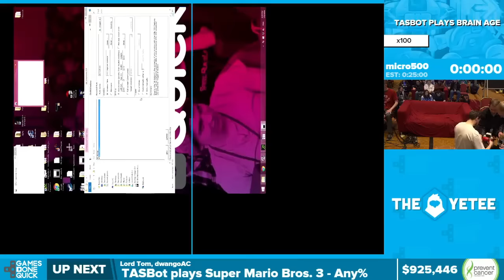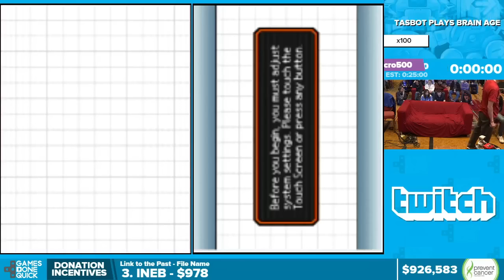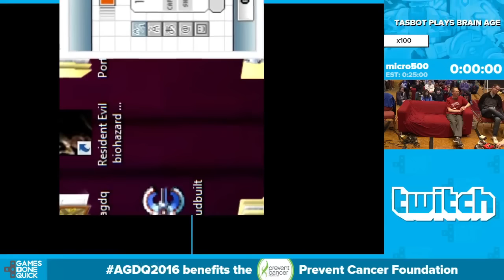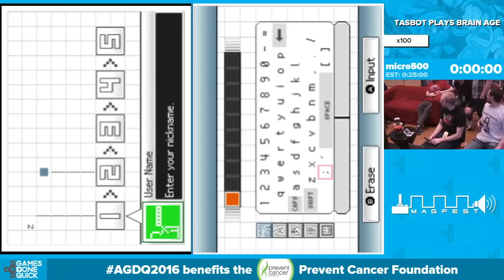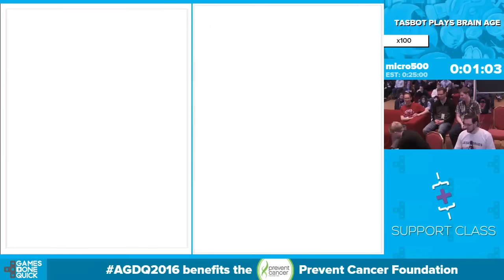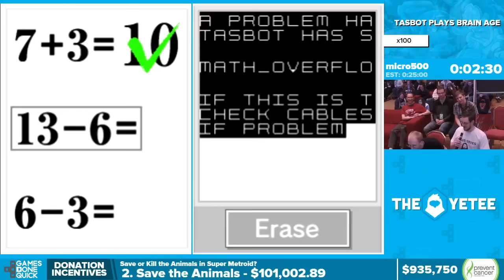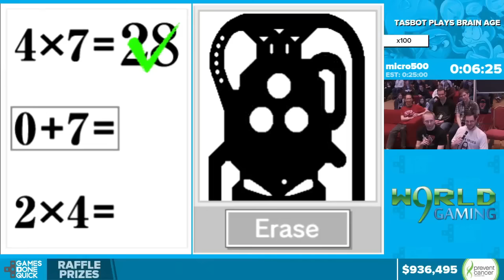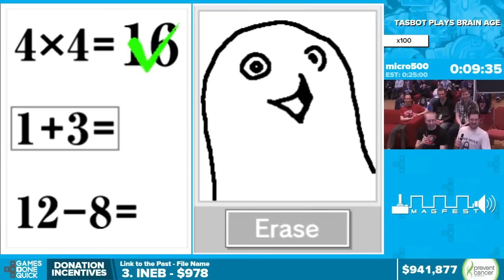TASBot plays Brain Age by micro500, xy2_ in 20:06 - Awesome Games Done Quick 2016 - Part 154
This is a speedrun of TASBot plays Brain Age by micro500, xy2_ from Awesome Games Done Quick 2016. The run starts at 15:22.